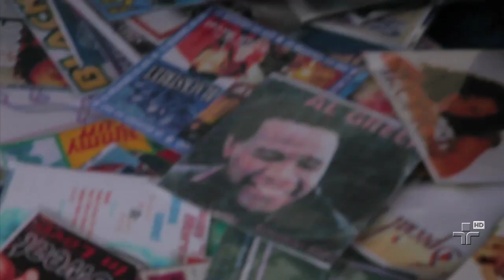Mano Black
Rodney Suguita foi conhecer a vida do inspirador rapper Mano Black.